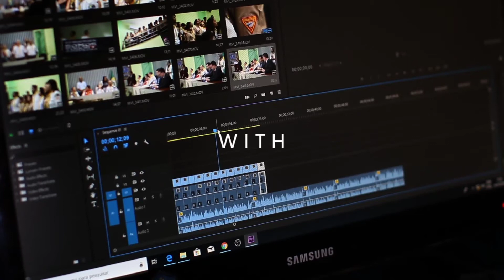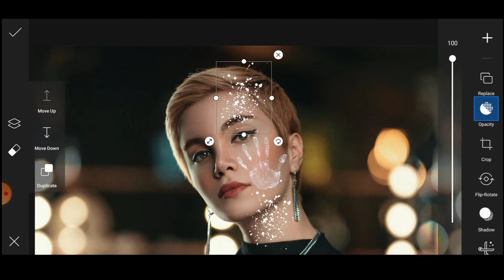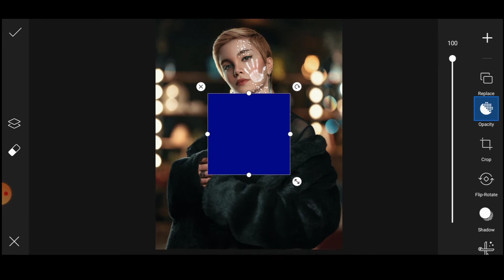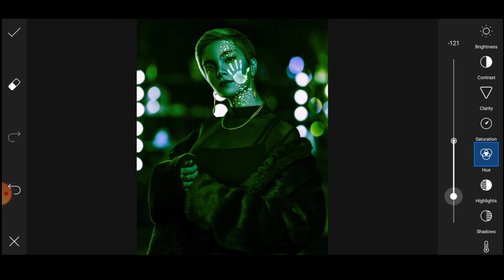new neon concept photo editing PicsArt Mobile | PicsArt photo editing Tutorial